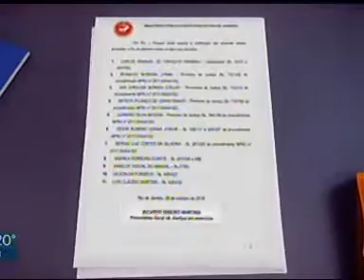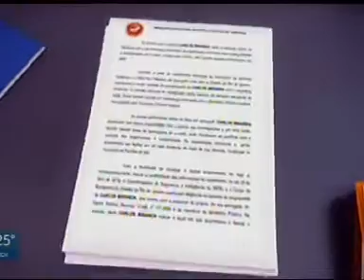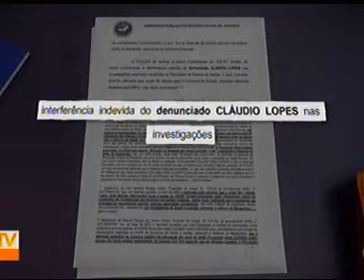PROCURADOR & BANDIDO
Ex-Procurador-Geral MINISTÉRIO PÚBLICO do Rio de Janeiro na cadeia.